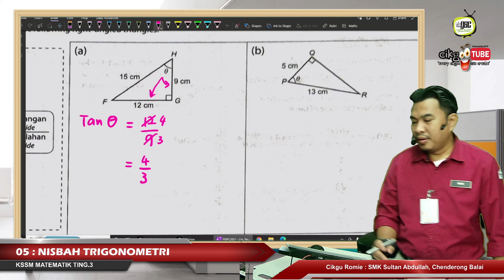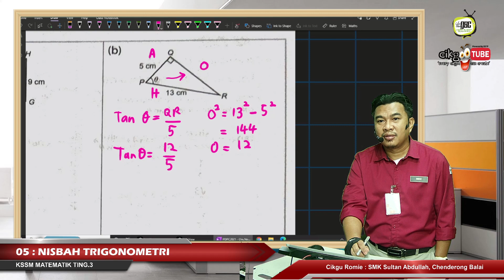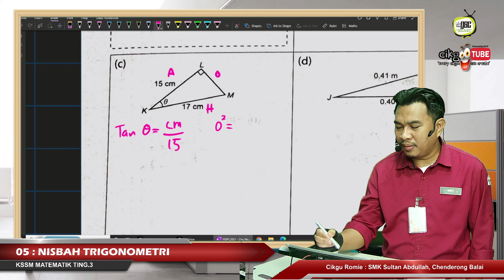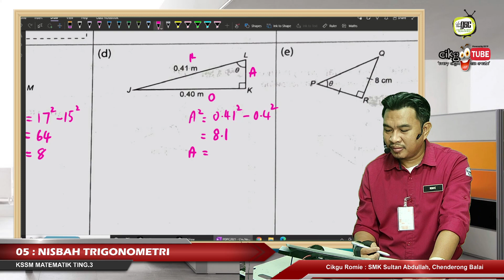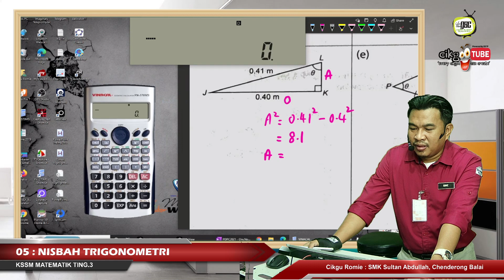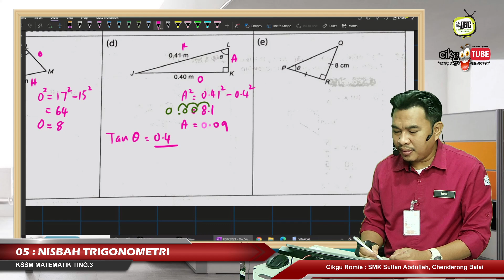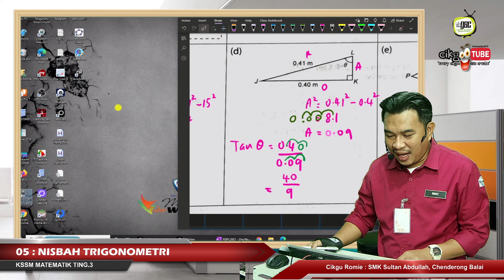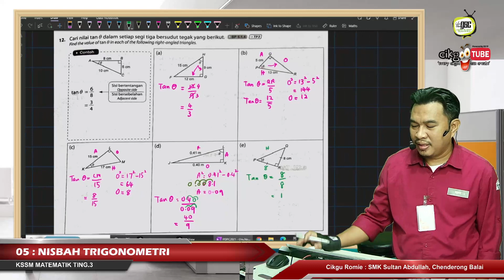KSSM21 3FTH 08 Nisbah Trigo Mencari TAN